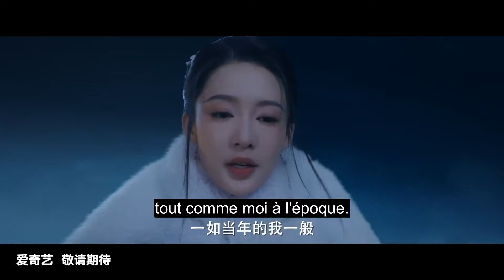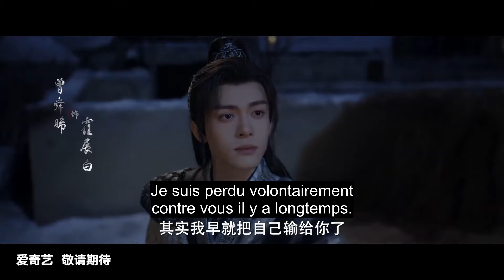[vostfr] Série chinoise "Snowy Night: Timeless Love" Trailer sous-titre français | Romance, Costume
⭐ Drame : Snowy Night: Timeless Love - 七夜雪

Titre original : Qi Ye Xue / 七夜雪
Pays : Chine Chine
Épisodes：32
Réalisateur: Ren Haitao, Liang Shengquan
Origine : Roman
Genres : Art Martial - Aventure - Drame - Historique - Romance
Thèmes : Amour - Arts martiaux - Secte
Distribution:
Li Qian comme Xue Zi Ye
Joseph Zeng comme Huo Zhan Bai

Synopsis
Cette série raconte l'histoire poignante d'un amour profond qui, malgré sa force, ne peut résister à l'épreuve du temps. Le chevalier errant Hou Zhanbai (interprété par Joseph Zeng) part en quête d'un remède pour le fils de son ami et fait la rencontre de Xue Ziye (incarnée par Li Qin), la maîtresse de la Vallée des Herbes. Au fil de huit années, ces deux âmes aux convictions bien ancrées passent d'une relation conflictuelle à une amitié sincère, se respectant mutuellement pour leurs qualités. Cependant, les lourdes responsabilités qu'ils portent les empêchent de révéler leurs véritables sentiments...